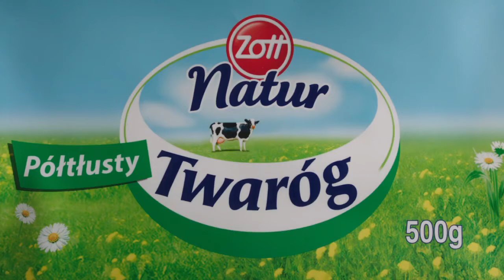Zott - Natur Twaróg